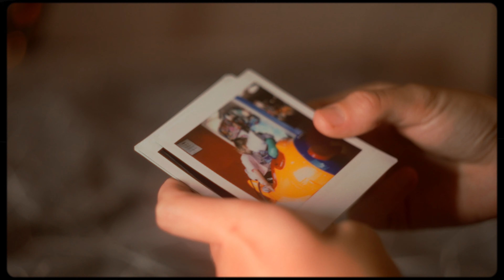Millie B - Always Bee My Reason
Always Bee My Reason a Song dedicated to my Little girl
Available to Steam & Download on all platforms!

Follow on Instagram - mtothebmusic

Follow on Tok Tok - milliebracewell5

Filmmaker & Director - Max Sanford
Lyrics - Millie Bracewell
Music Engineer - Rick Jodrell
Produced by House of Wingz